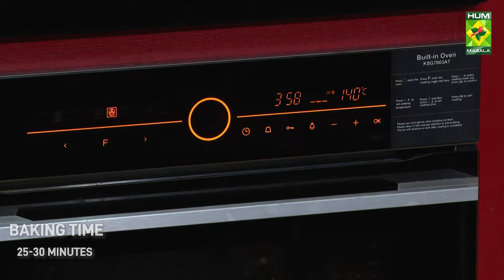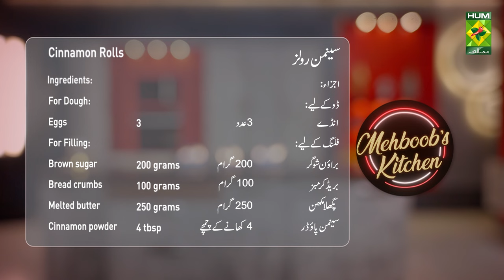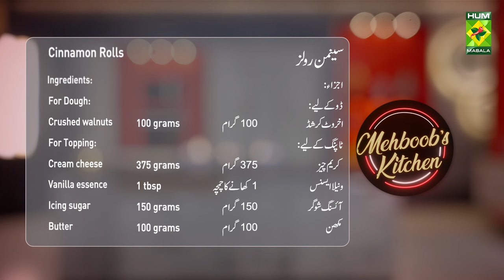Cinnamon Rolls Recipe | Homemade Amazing Cinnamon Rolls Quick Recipe | Chef Mehboob | MasalaTV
Cinnamon Rolls Recipe | Homemade Amazing Cinnamon Rolls Quick Recipe | Chef Mehboob | MasalaTV @MasalaTVRecipes

Cinnamon Rolls Written Recipe :

Ingredients:

For Dough:
Yeast 1.5 tbsp
Salt 1.5
Milk 500 grams
Eggs 3

For Filling:
Brown sugar 200 grams
Bread crumbs 100 grams
Melted butter 250 grams
Cinnamon powder 4 tbsp
Crushed walnuts 100 grams

Method:
Make dough from dough ingredients and let it rise. Then roll out on a rack tangler sheet and spread melted butter on top. Now add walnuts, brown sugar, breadcrumbs, and cinnamon powder and roll it. Then cut it into two-inch thicknesses place it on a baking tray and let it rise. Bake it for 20-25 minutes at 200 degrees. Mix the topping ingredients and put it on top. Serve.

Masala Tv Recipes | Masala Recipe | Hum Masala TV | Hum Masala | Masala Tv | Desi Food | Pakistan Food | How to make Cinnamon Rolls Recipe | Homemade Cinnamon Rolls Recipe